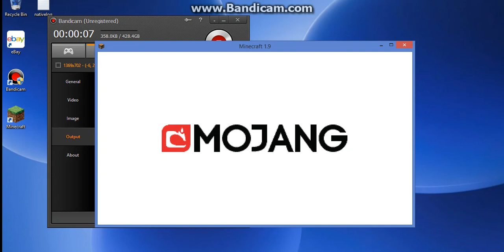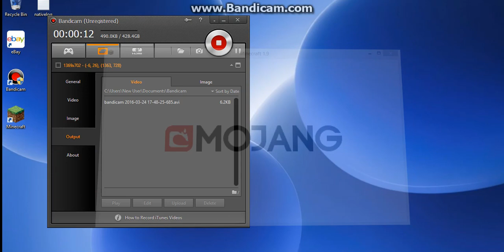when your board and have minecraft (not an animation)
sorry for the begging I forgot what  was doing

if theirs any problem with the video tell me and ill try to fix it.

:D